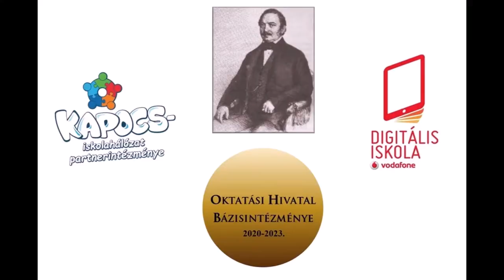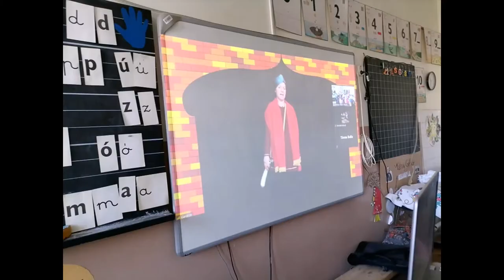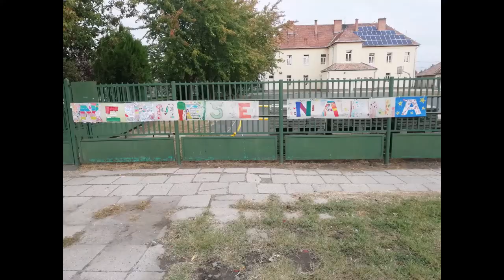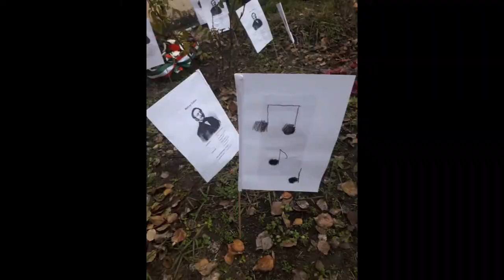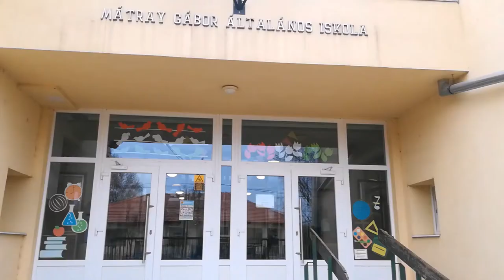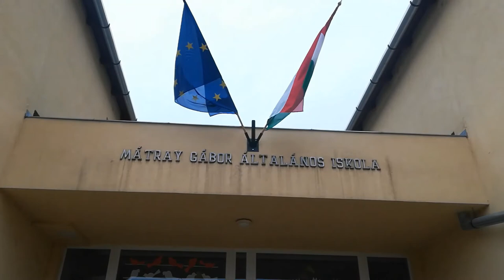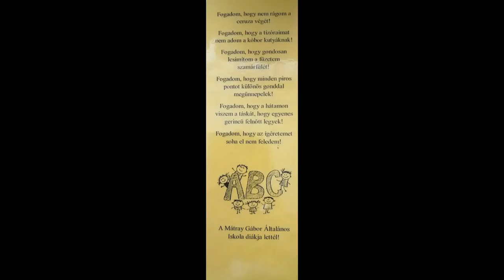ISKOLA BEMUTATÓ NAGY VIDEÓ